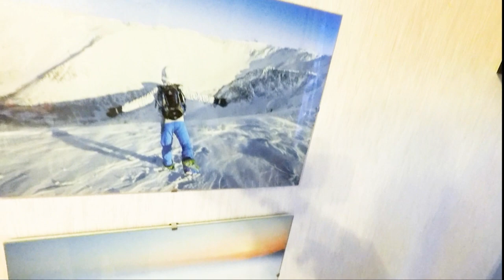Серф-лагерь в Португалии.Свадебное путешествие.Сколько стоит,когда ехать,сравнение с Шри-Ланкой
Сегодня я в гостях у Игоря и Оли. У них был крутой опыт свадебного путешествия в серф-кэмп в Португалии (Кашкаиш).

В формате беседы с участниками я стараюсь раскрыть тему небанальных поездок по всему миру. Спросить о нюансах и рассказать вам.

А также показать реальных людей, которые попробовали на себе не массовый туризм и сказали "ДА!" приключениям.
Надеюсь, вам это поможет в выборе следующей страны и места для отдыха!

Спасибо Оле за гостеприимство и легкость общения) ibragimochkha

Крутой серф-кэмп в Португалии, о котором рассказала Оля - thepotrugalwave (instagram)

Спасибо Насте, что согласилась поснимать почти без предупреждения и за то, что осваивала гоу-про по ходу съемки)))  Я исправлюсь и найду штатив!)))